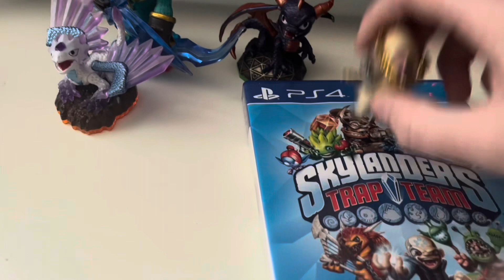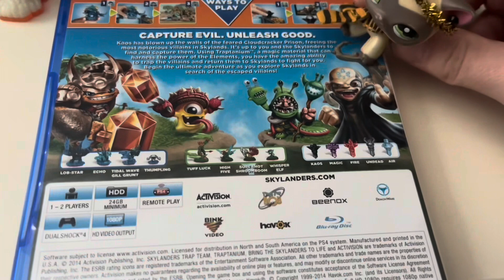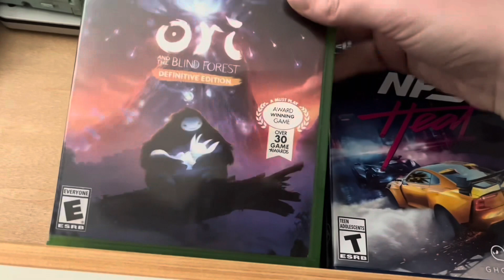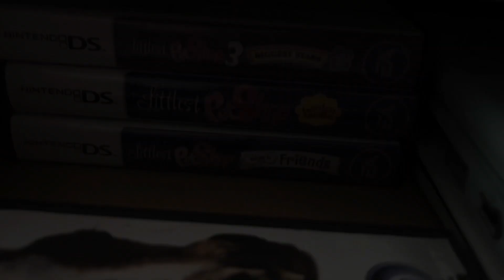Short Q&A + Vlog (300 Subs Special)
Social Media’s:
Amino: MidnightLps